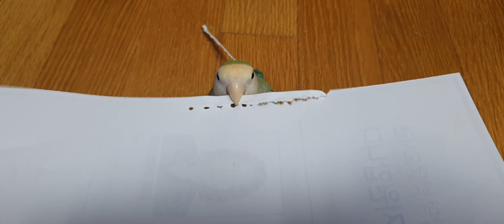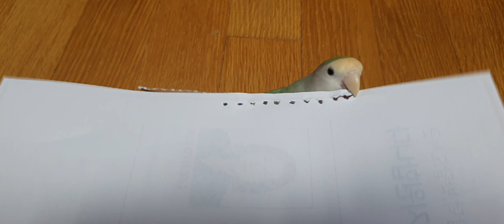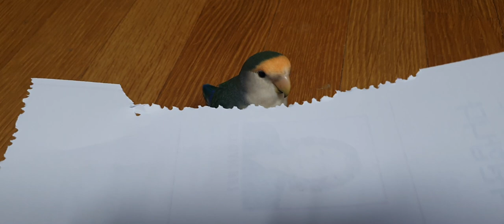1살 된 모란앵무새 부부가 벌써 알을!!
집에서 앵무새를  4마리 키웁니다.
왕관앵무 한 마리, 잉꼬 한 마리, 그리고 모란앵무 한 쌍
숫컷 앵무새는 오직 모란이네 "다롱씨"
그런데
태어난지 1년밖에 안 된 모란앵무새가 알을 낳았습니다.
너무 귀엽고 사랑스러워요.
태어난지 1년 4개월...꼬꼬마인 줄 알았는데.
알 품을 둥지를 만들고,
부모가 될 준비를 한다고 분주합니다.

1번 하남점 (카닥터모터스)  경기 하남시 샘재로 107-1
2번 남양주점   경기 남양주시 오남읍 양지로 77 가동 101호
3번 광주점(기계 고치는아저씨)  광주 북구 연양로95번길 9 1층
4번 부산점(케이티모터스) 부산광역시 기장군 정관읍 예림1로 6
5번 동탄신도시점(오토리페어) 경기도 화성시 효행로 1156번길 9 (병점동)